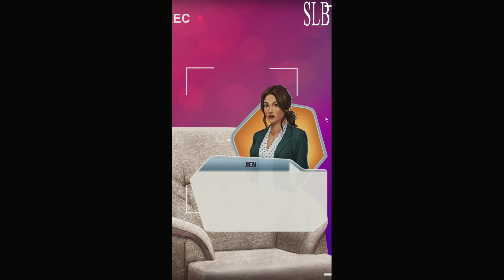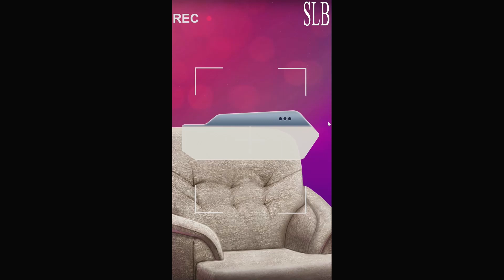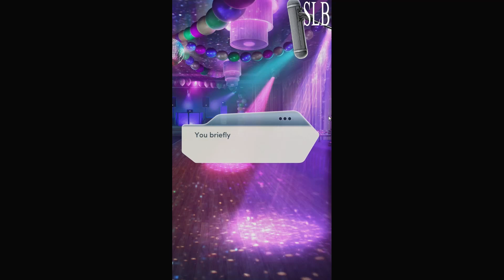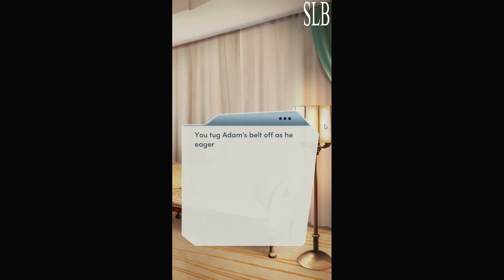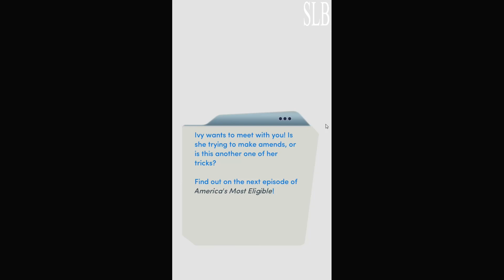Choices: America's Most Eligible: All Stars Chapter 7 Adam Romance {Diamonds Used}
Chapter 7: Save the Last Dance
On this week's Date, you'll be attending a prom for charity! But will your worries keep you from dancing the night away?

AMERICA'S MOST ELIGIBLE: BOOK 2 - Head back to Miami for America's Most Eligible: All-Stars! Will your return be triumphant, or will old enemies drag you down?